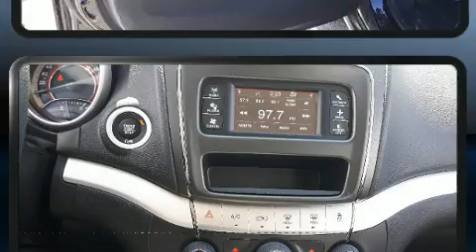2017 Dodge Journey Canada Value Package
Venez examiner de plus près le Dodge Journey 2017. Grâce à la souplesse de son moteur 4 cylindres de 2,4 litres, les passages de vitesses se font tout en douceur, vous bénéficierez aussi d'une expérience de conduite confortable et prévisible. La liste d'équipement est impressionnante, mais elle ménagera votre budget. Comme le télédéverrouillage des portières, des phares à extinction temporisée, des lampes de lecture avants et arrières, un compte-tours, des appui-tête à tous les sièges, des essuie-glaces à vitesse variable, un ordinateur de bord, et l'ouverture automatique de la glace du conducteur. La chaîne haute fidélité alimente 6 haut-parleurs, qui procurent à tous les passagers une expérience audio de premier niveau. Dodge accorde la priorité à la sécurité et la protection en incluant: coussins gonflables à l'avant, coussins gonflables latéraux à l'avant, système antipatinage, système d'assistance au freinage, appuis-tête avant anti-coup de fouet, un avertisseur d'urgence, et freins à disque aux 4 roues avec antiblocage. Le dispositif de stabilité électronique tente de maintenir votre véhicule sur la route quelles que soient les conditions routières. Venez profiter d'une agréable expérience d'achat: nous avons de l'humour et nous offrons toute l'information qui vous permettra de prendre une décision éclairée, sans pression. N'hésitez pas à nous appeler.